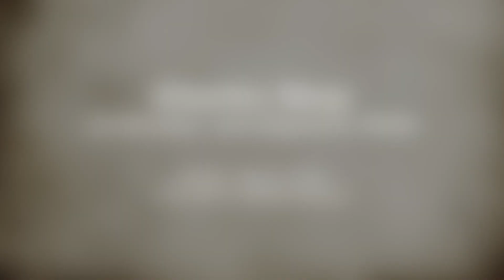Charles Shay - D-Day: June 6, 1944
The life, military history, and actions on D-Day described by Charles Shay.  Charles was a medic in the 1st Division, 16th Infantry Regiment, landing on Omaha Beach on D-Day, June 6, 1944.  This video describes his actions that day, as well as Charles' incredible childhood, military service, and life story.  None of us would be able to experience the greatest privilege in the world, freedom, without the incredible sacrifices made by Charles and his brothers/sisters from the Greatest Generation.